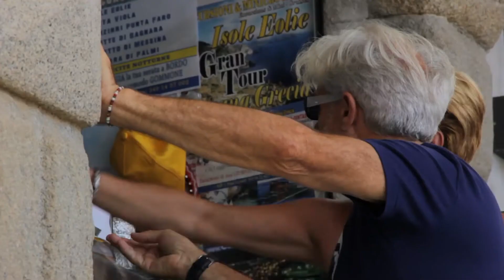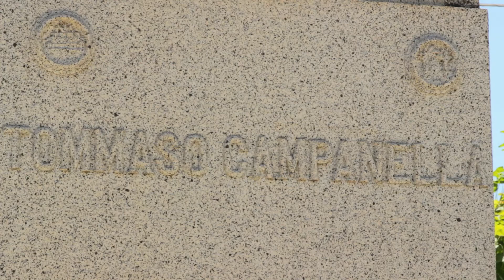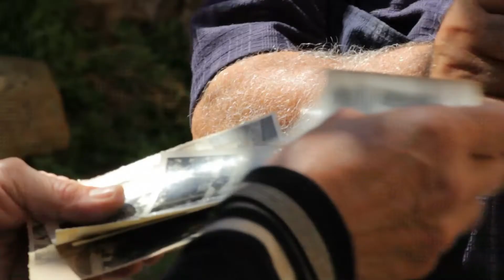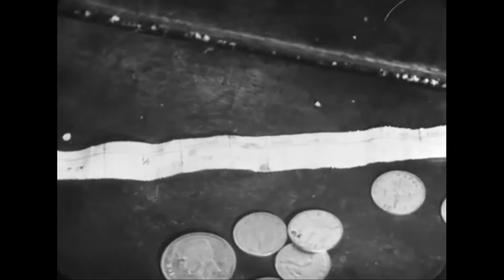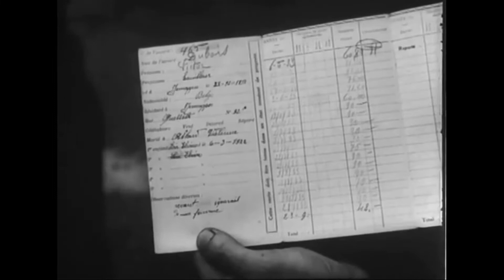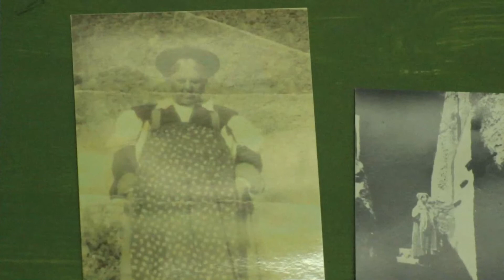ARS POPULI "A STRATA E CASA" FILM COMPLETO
Docu-film realizzato durante una tourneè calabrese  di Ars Populi nel 2015